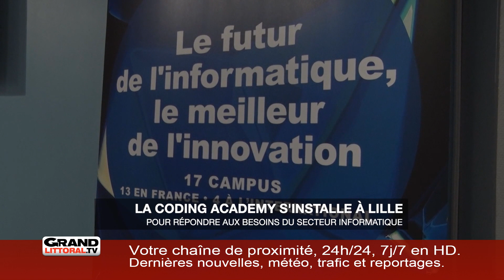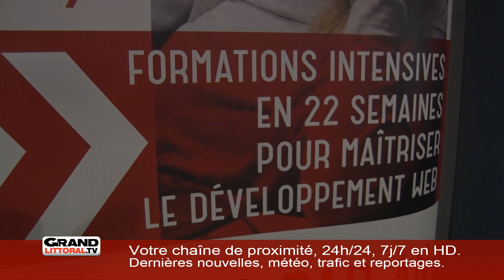Jeudi 25 Juillet 2019 - L'information de la matinée